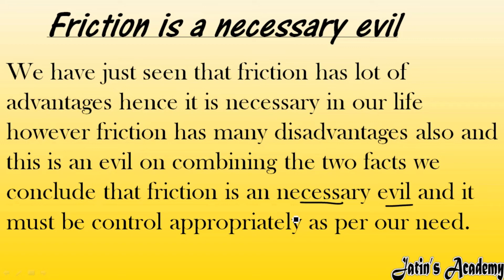Friction as necessary evil Class 6 ICSE Physics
Friction is a necessary evil
We have just seen that friction has lot of advantages hence it is necessary in our life however friction has many disadvantages also and this is an evil on combining the two facts we conclude that friction is an necessary evil and it must be control appropriately as per our need.